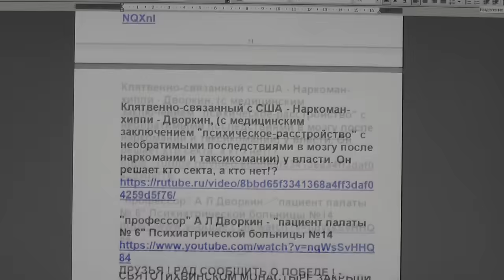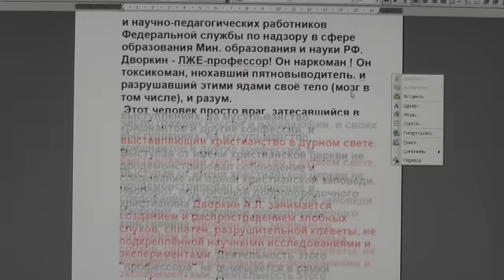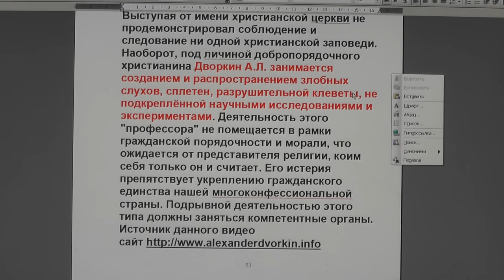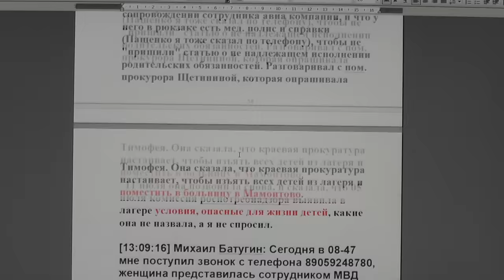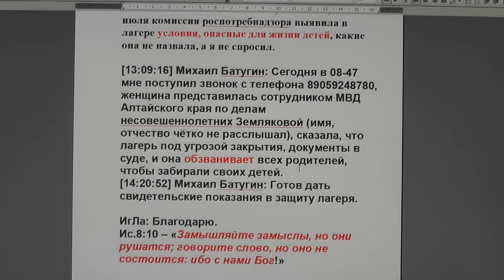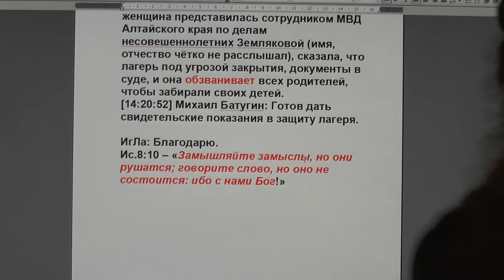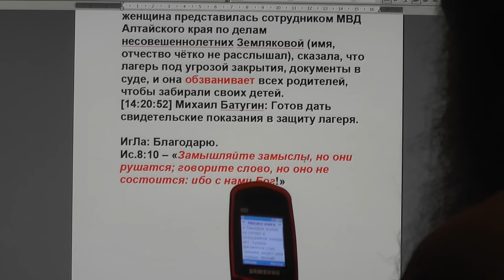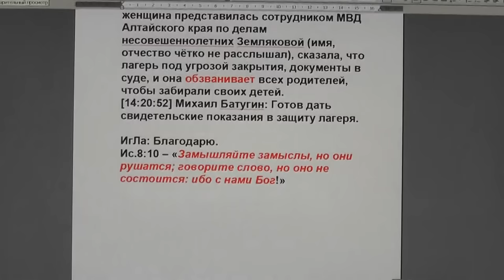№218. События дня. 2Фес.3:10 если кто не хочет трудиться, тот и не ешь. 17. 07. 2016